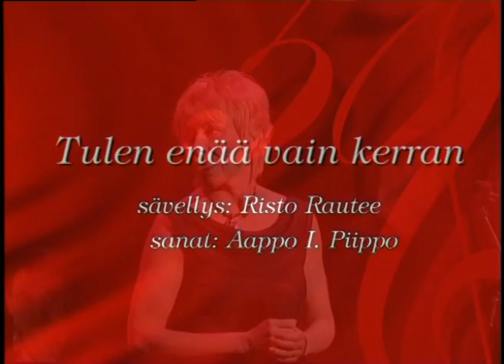Risto Rauteen 50-vuotiskonsertti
Risto Rauteen 50-vuotiskonsertti Areena-teatterissa vuonna 2003.